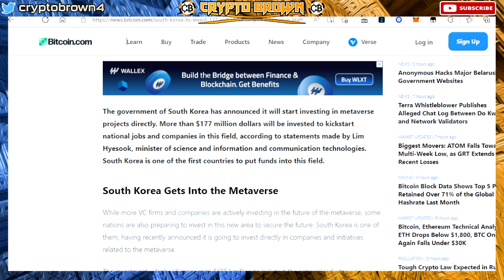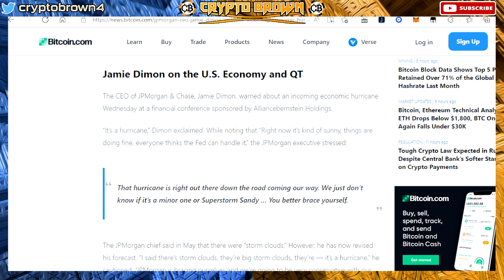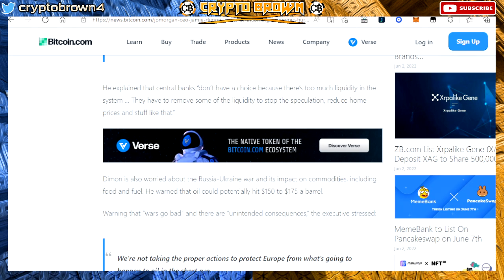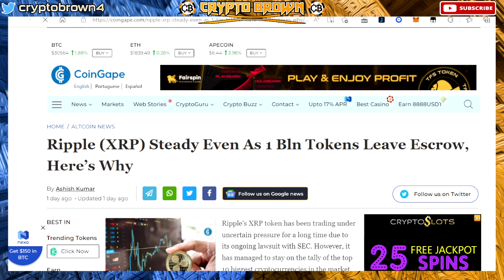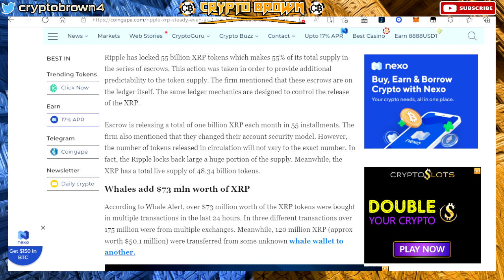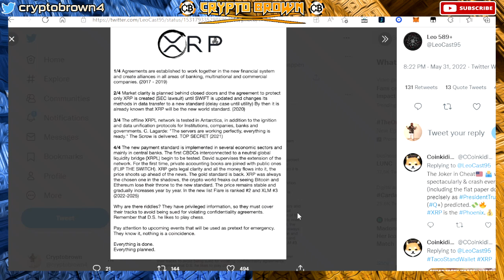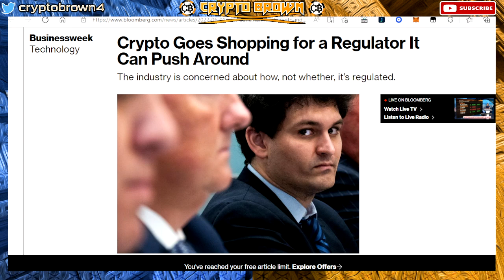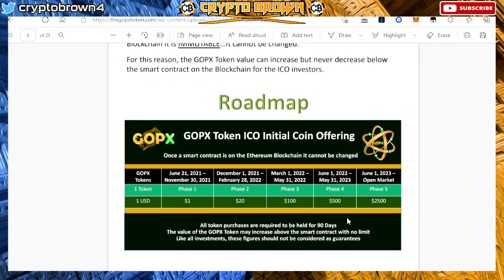BITCOIN 12.5 MILLION , XRP DIGITAL BRIDGE ASSET , GOPX BLOCKCHAIN CURRENCY